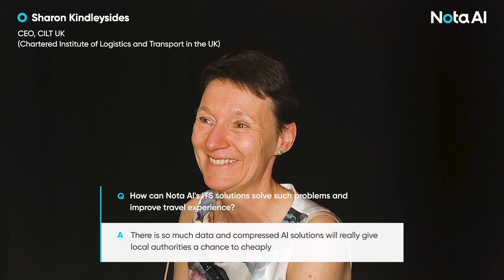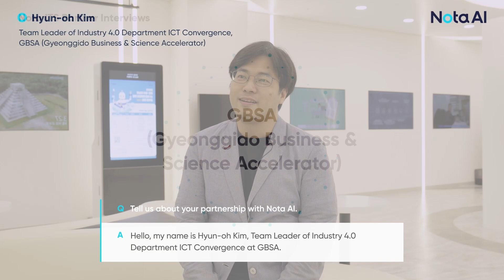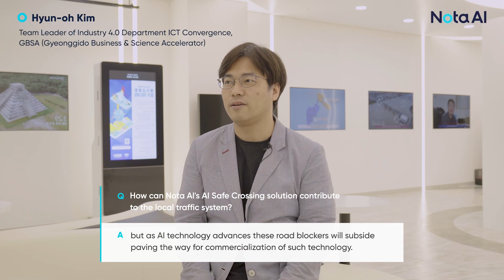ITS industry experts discuss Nota AI’s ITS technology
In this video, we'll hear from experts and learn more about Nota AI's ITS technology - from how it works to the benefits it can bring to the global transportation industry.

✅ Time Stamp
0:03 Adam Scraba, Director of Product Marketing, NVIDIA
0:38 Sharon Kindleysides, CEO, CILT UK
3:06 Hyun-oh Kim, Team Leader of Industry 4.0 Department ICT Convergence, GBSA
4:31 Hwasoo Yeo, Professor of Civil & Environmental Engineering, KAIST
5:47 Kitae Jang, Professor of Cho Chun Shik Graduate School of Mobility, KAIST
6:45 Chang-hee Lee, Assistant Director of Public Transportation Policy Division, Daejeon Metropolitan City